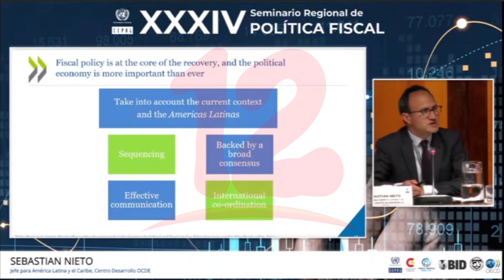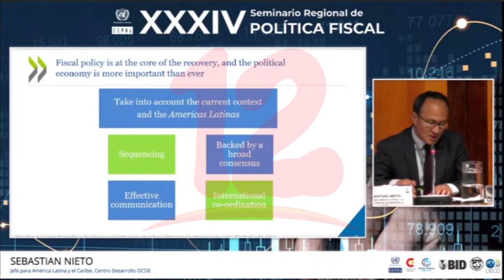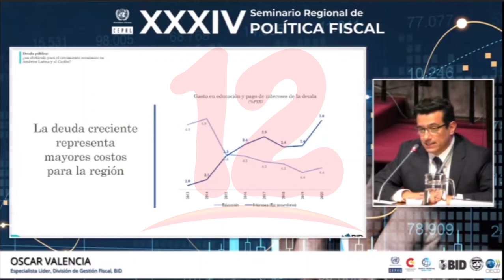CEPAL recomienda fortalecer ingresos públicos para dar sostenibilidad al gasto en América Latina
Noticias12Nicaragua CEPAL recomienda fortalecer ingresos públicos para dar sostenibilidad al gasto en América Latina.